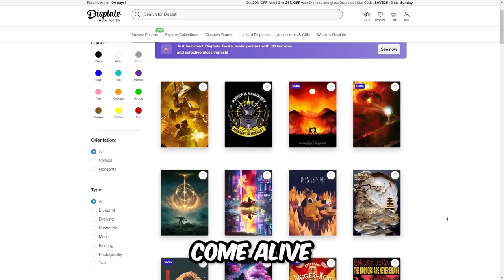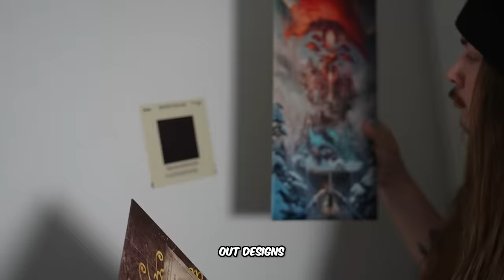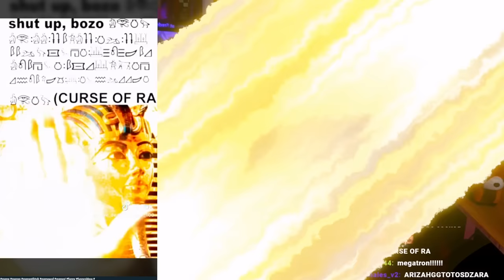My mind is BLOWN Watching Your Tiktoks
Today, my mind get's blown watching your Tiktok's... Welcome back to the TikTok react series, where I watch your DEVIOUS TikTok video submissions.
I appreciate you guys a ton for watching and supporting! :D